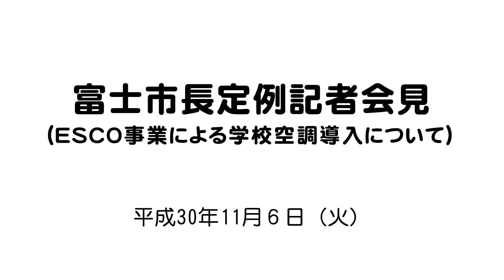平成30年11月6日 富士市長定例記者会見（ESCO事業による学校空調導入について）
内容／平成30年11月6日　富士市長定例記者会見（ESCO事業による学校空調導入について）
制作／静岡県富士市シティプロモーション課